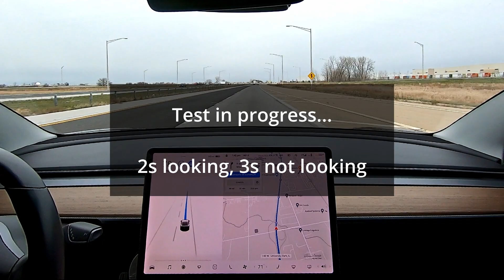How To Avoid Getting Kicked Out of Tesla's FSD Beta - The 1:7 Rule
If you're anything like me, ever since you installed FSD Beta v10.5, you've been receiving more and more of the 'Pay Attention to the Road' warning messages.

I believe Tesla changed their tracking algorithm. I'm finding that it will trigger on many more false positives now, but what I've found most annoying, is not knowing how it fully works.

In this video, I put FSD Beta's attentiveness tracking algorithm to the test once again. I discover some VERY interesting results.

It really helps to improve my channel. And THANK YOU so much for your support. Without your support, I wouldn't be posting these videos.

Here is the gear that I'm using to make my videos:

Also, I'm using an iPhone XS Max w/ the phone mount above.